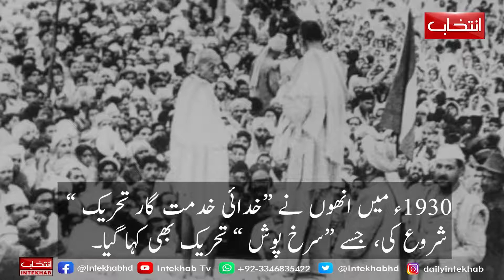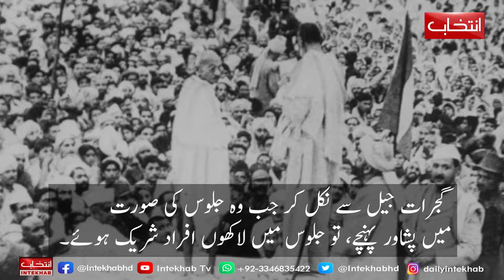Khan Abdul Ghaffar Khan 1890 – 1988